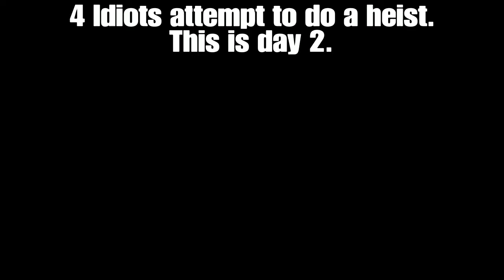Grand Theft Auto V: "Professional" Criminals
Some random moments